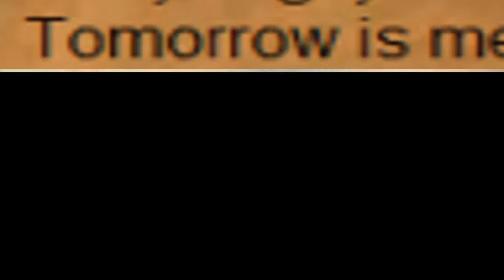Miley & Liam....Happy Anniversary!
I just kinda put this together when I saw that Miley had posted that today was her and Liam's one year anniversary, and I thought awww that's sweet. So many people are die hard Niley fans though, there are no "Liam Day" videos so I thought why not make one.  As much as I'll always hold out for Niley, how can you can love these two together they're absolutely adorable!!  And so as I said when she dated Justin, if she's happy I'm happy (although was not a huge fan of those 2).  So this is for you Miley & Liam, Happy Anniversary!!

Song by: Kelly Morrison